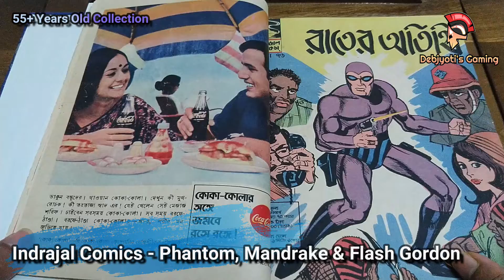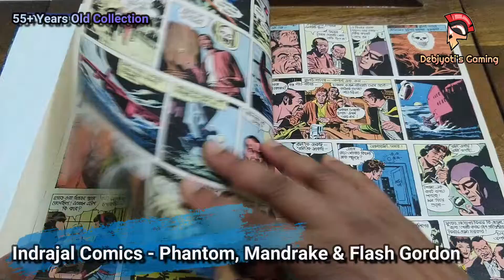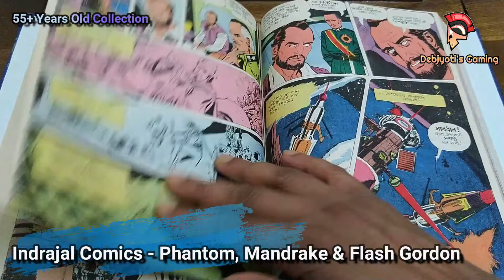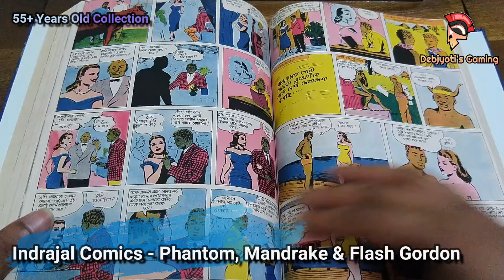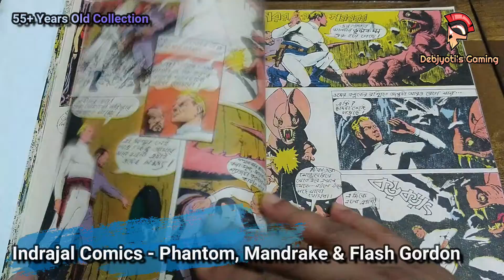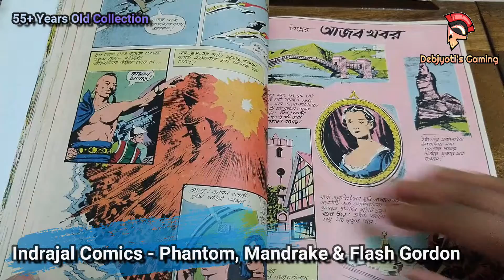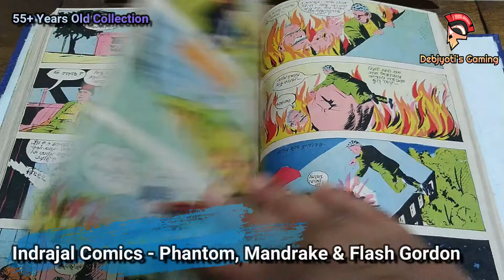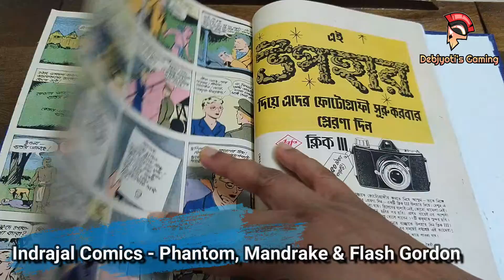Indrajal Comics | Phantom | Mandrake | Flash Gordon | My Mother's 55+ Years Old Collection | BANGLA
Indrajal Comics was a comic book series in India launched by the publisher of The Times of India, Bennet, Coleman & Co in March, 1964. The first 32 issues contained Lee Falk's The Phantom stories, but thereafter, the title alternated between various King Features characters, including Lee Falk's Mandrake, Alex Raymond's Flash Gordon, Rip Kirby & Phil Corrigan, Roy Crane's Buz Sawyer, Allen Saunders' Mike Nomad, Kerry Drake, Steve Dowling's Garth. Later in December, 1976, it also published Bahadur, an Indian comic hero created by Aabid Surti.

The regional version came in Bengali from January,1966, the Indrajal #23 was #1 in Bengali later followed by other regional languages viz. Marathi, Hindi, Malayalam, Kannada, Gujarati & Tamil.

Mandrake the Magician is a syndicated newspaper comic strip, created by Lee Falk before he created The Phantom. Mandrake began publication on June 11, 1934. Phil Davis soon took over as the strip's illustrator, while Falk continued to script. The strip was distributed by King Features Syndicate.

The Phantom is an American adventure comic strip, first published by Lee Falk in February 1936. The main character, the Phantom, is a fictional costumed crime-fighter who operates from the fictional African country of Bangalla.

Flash Gordon is the protagonist of a space adventure comic strip created & originally drawn by Alex Raymond. First published January 7, 1934, the strip was inspired by, created to compete with, the already established Buck Rogers adventure strip.

Lee Falk worked on The Phantom until his death in 1999; since his death, the comic strip has been written by Tony DePaul. Since 2016, it has been drawn by Mike Manley; since 2017, Jeff Weigel on Sunday issues. Previous artists on the newspaper strip include Ray Moore, Wilson McCoy, Bill Lignante, Sy Barry, George Olesen, Keith Williams, Fred Fredericks, Graham Nolan, Eduardo Barreto, Paul Ryan & Terry Beatty.

These entire collection belongs to my mother & aunt, which they started to collect back in 1960s